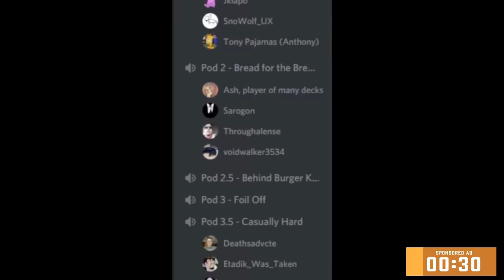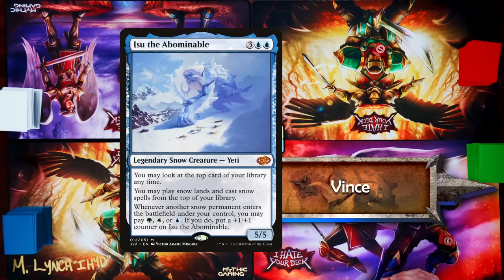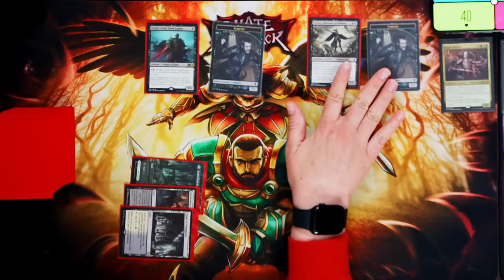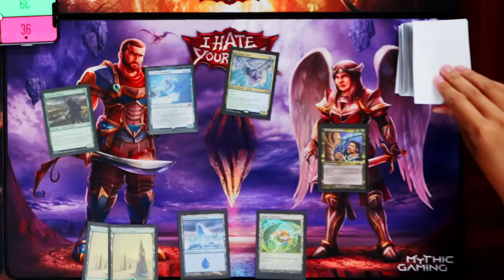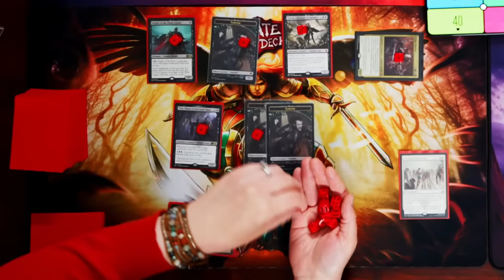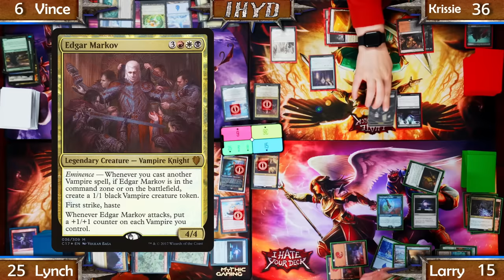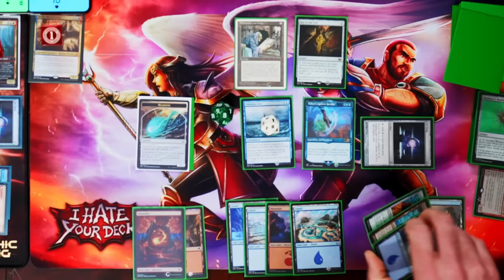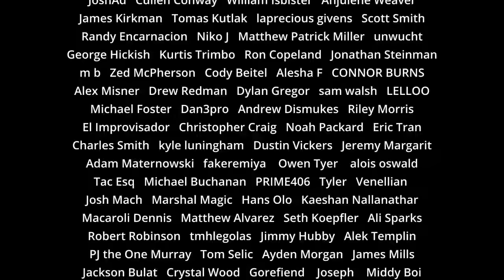I Hate Your Deck #65 Isu v Edgin v Rielle v Edgar || Commander Gameplay MTG EDH